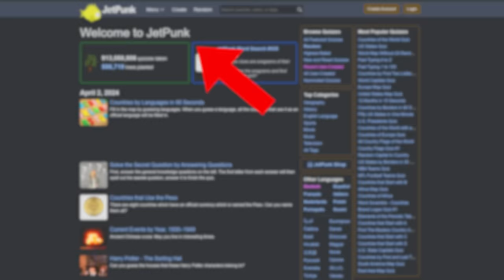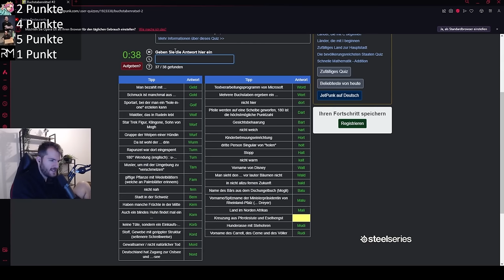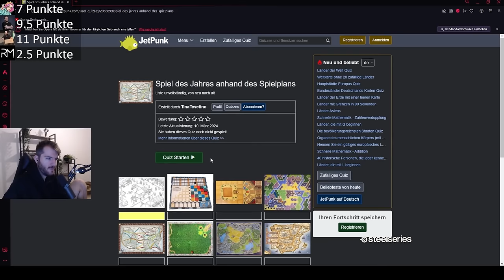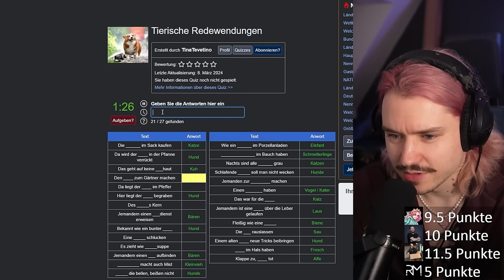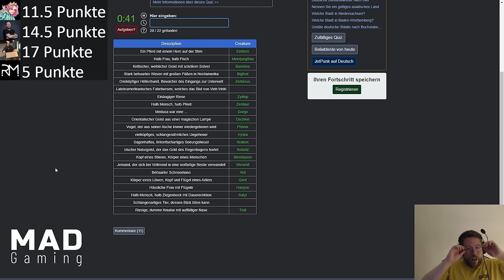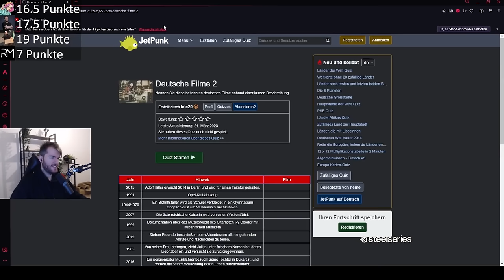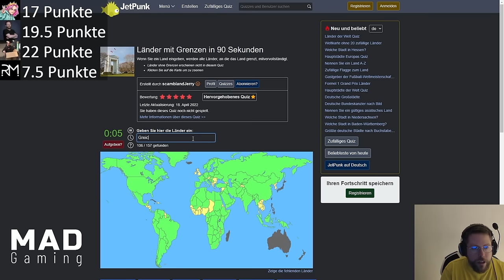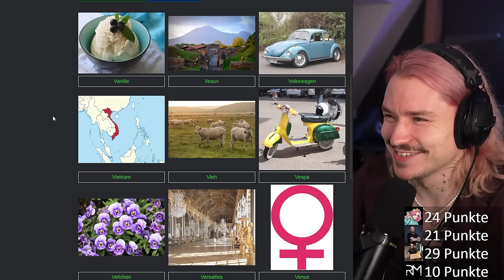Kann Kutcher seinen Titel beim Quiz Duell Comeback verteidigen?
Kann Tiktok-Quizmaster Ryan die Elite Quizrunde ins Schwitzen bringen?

Keine Videos, Streams oder Life Updates von Vlesk verpassen? Komm in die Whatsapp-Gruppe (keine Sorge, Nummern bleiben anonym)

00:00 Quiz 1
06:17 Quiz 2
08:51 Quiz 3
14:01 Quiz 4
17:59 Quiz 5
24:25 Quiz 6
31:55 Quiz 7
39:03 Quiz 8
46:42 Quiz 9
54:01 Quiz 10
01:00:49 Quiz 11
01:09:31 Quiz 12
01:14:23 Quiz 13
01:19:14 Quiz 14